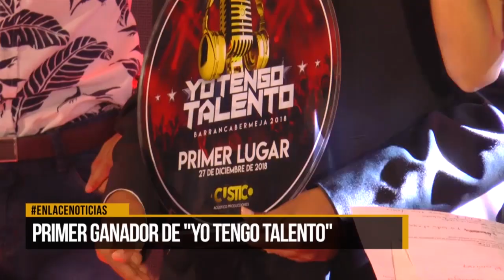Luis Ramírez se coronó como el ganador de Yo Tengo Talento 2018